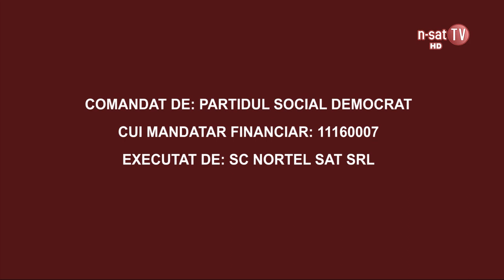Ordinea de zi – Emisiune electorală, invitat Mihai Gherghe, candidat PSD GORJ